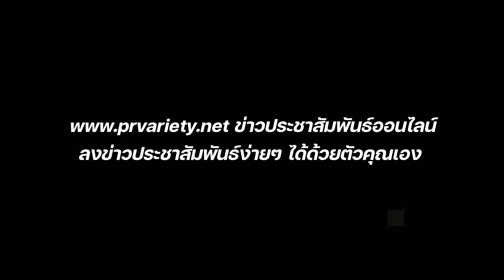คุณแม่ป้ายแดง แพทริเซีย กู๊ด (ธัญชนก กู๊ด) : PRvariety